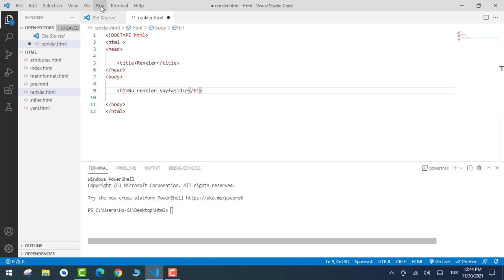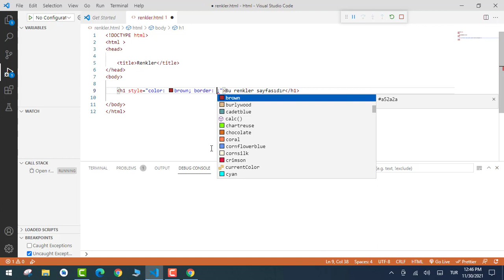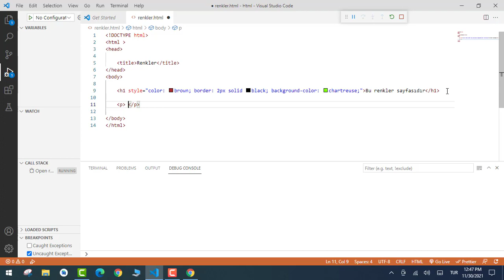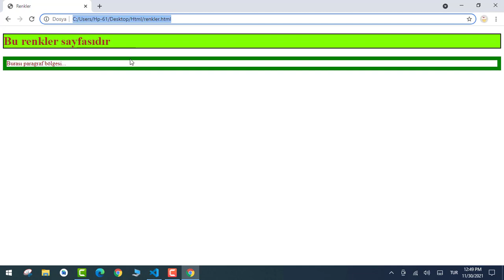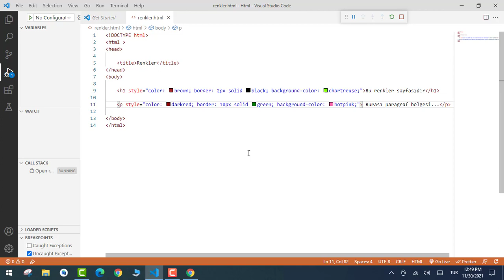Html- Css Dersleri 7: Renkler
HTML Ne İşe Yarar?
HTML, web tasarımcılarına sayfalar ve uygulamalar için yapı profilleri, bağlantılar, blok alıntılar, paragraflar ve başlıklar oluşturmalarında yardımcıdır. Bu konuda basit kod yapıları olan etiketler ve nitelikler kullanılarak web sayfaları şekillendirilebilir. HTML için aslında bir web sitesinin iskeleti denilebilir. Yani HTML kodları olmadan web sitesi kodlanamaz.

Web sitesi ve sayfaları oluşturulurken mutlaka kullanılması gereken HTML, yeni başlayanlar için öğrenmesi en kolay biçimleme dillerinden biridir. HTML dersleri alarak sistemli bir çalışma için kendinizi geliştirebilir, öğrendiğiniz bilgileri web sayfası tasarlama aşamasında deneyebilirsiniz. Zamanla sahip olduklarınızdan fazlasını öğrenebilir ve web sitesi tasarlama konusunda söz sahibi olabilirsiniz.

Html,
Css,
Html Css
Html5,
Html ile Web Sitesi yapımı,
html css javascript,
html5 dersleri,
html tablo oluşturma,
Html Dersleri,
html dersleri 1,
html nedir,
html css site yapımı,
html site yapımı,
html table,
html tablo oluşturma,
Html Dersleri 2021,
Html Dersleri 2022,
Css Dersleri,
Html Tutorials,
Html 2021,
Html 2022,